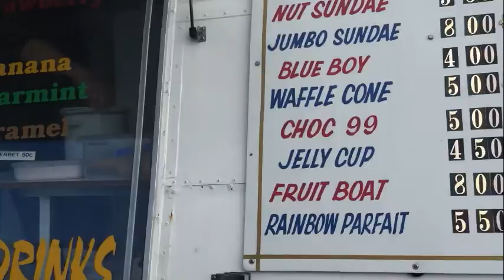Mr Whippy At North Beach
For many years a Mr Whippy Ice Cream Van has occupied the best location at North Beach in Perth over looking the Indian Ocean. This video contains an interview with the man who has been selling soft serve ice creams at this location for the last 37 years.